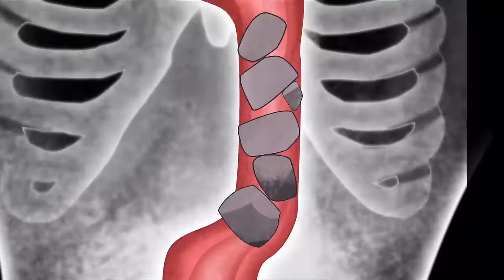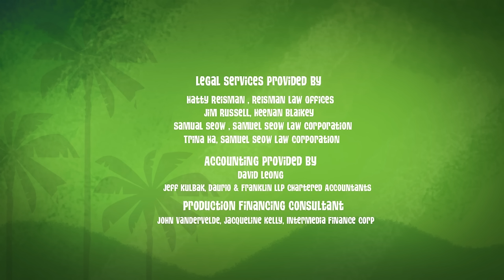Attack of the Biker Bunnies! 🐰 | George of the Jungle | Full Episode | Cartoons For Kids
A gang of biker bunnies turns the jungle upside down!

George of the Jungle | Season 1 | Episode 14 | Rebel Without a Claw/Stripy Pony

A gang of biker bunnies turns the jungle upside down, and George owes Magnolia a horse...of course.